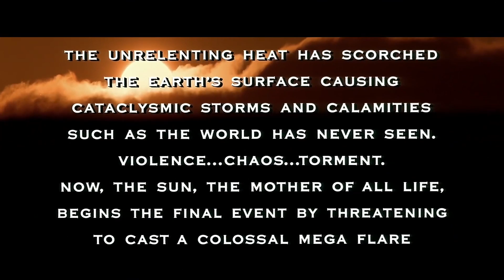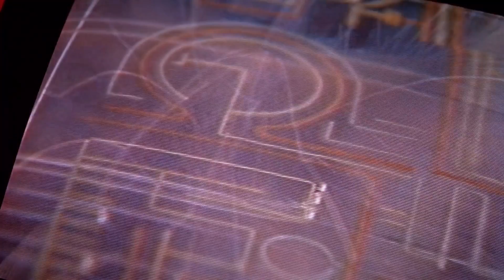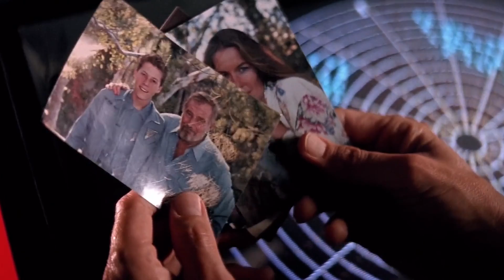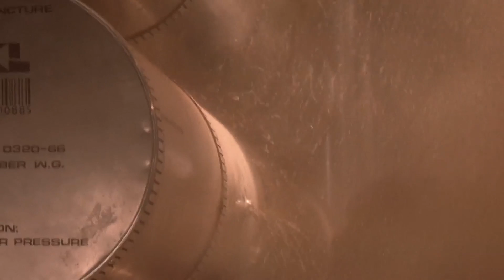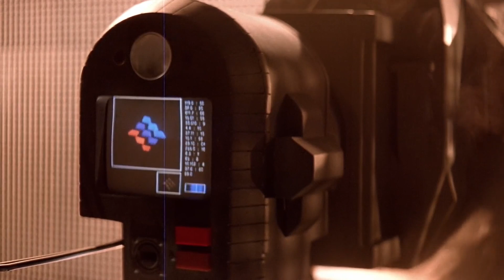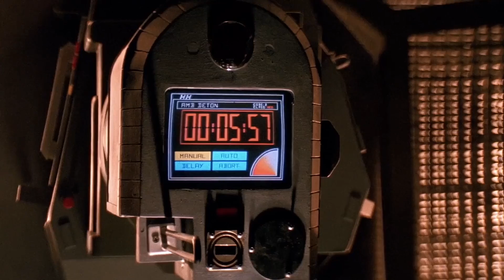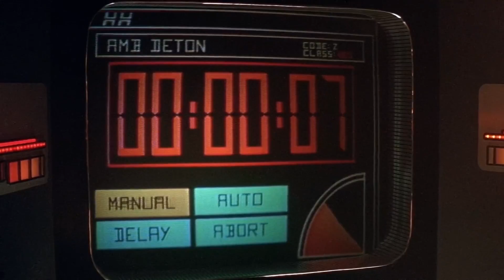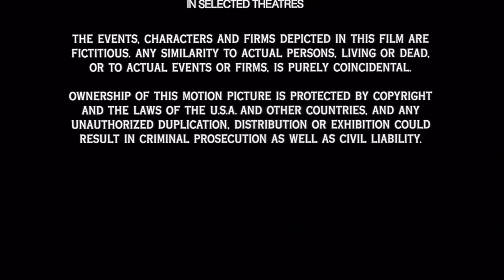SOLAR CRISIS - HD - VF - film complet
Une version inédite que j'ai réalisée à partir d'une source HD et de la version française de ma VHS.

Résumé : Les scientifiques ont prévu une gigantesque éruption solaire qui pourrait toucher la Terre avec des conséquences désastreuses. Un équipage d'astronautes est envoyé à bord d'une navette spatiale vers le Soleil pour y larguer une bombe capable de dévier la trajectoire de l'éruption solaire et ainsi épargner la Terre.

Avec : Tim Matheson / Charlton Heston / Peter Boyle / Jack Palance

Film de Richard C. Sarafian qui a signé Alan Smithee (1990)